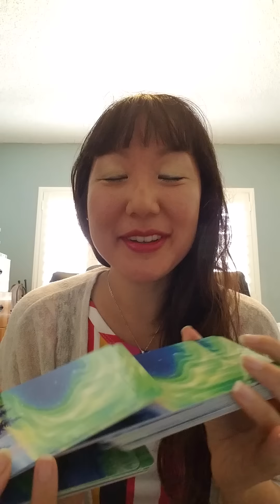Inner child Twin flame lightworker daily healing Feb 26!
This is a group healing for twin flames and lightworkers, If you feel you would like more support feel free to schedule a healing session with me, and we can dive deep into your specific issues!